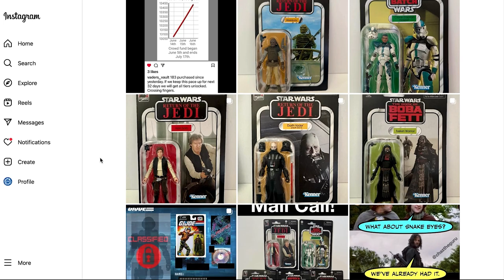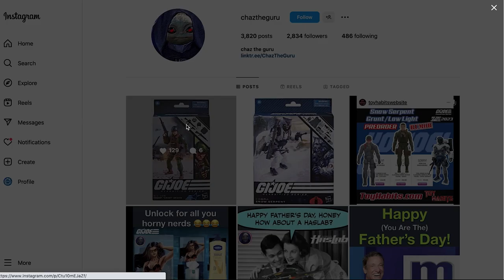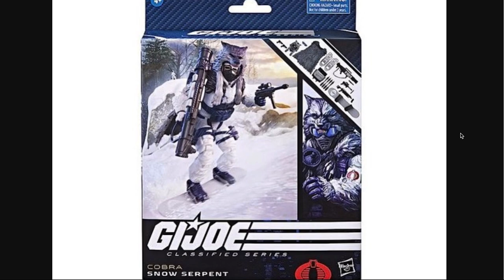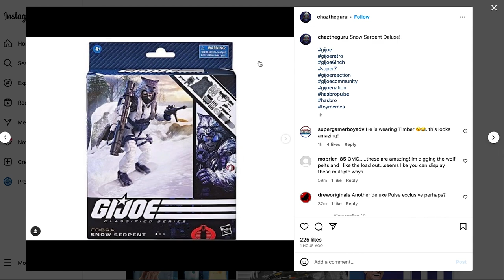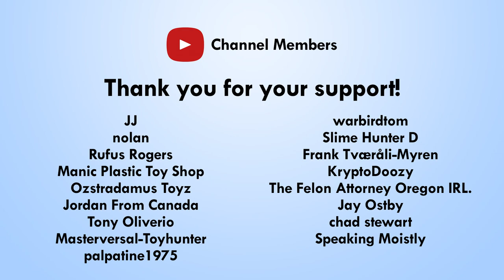Leaked Cobra Snow Serpent, GI Joe Grunt, Low Lite, Yo Joe June - GI Joe Classified - Mega Jay Retro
Thanks to Chaz the Guru on Instagram who shared the Leaked photos of the new Cobra Snow Serpent, GI Joe Grunt, LowLight, which will be available to  pre-order tomorrow for Yo Joe June on hasbropulse.com